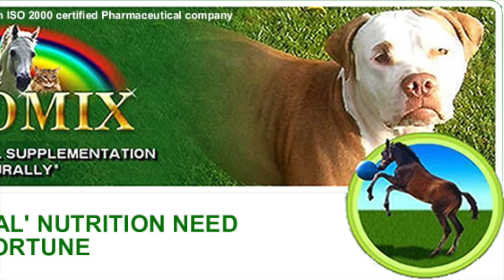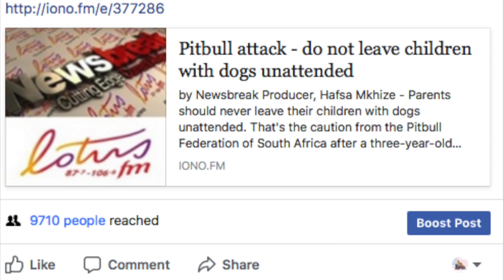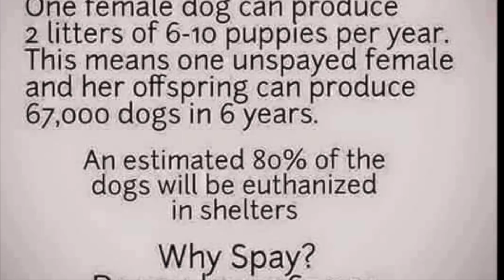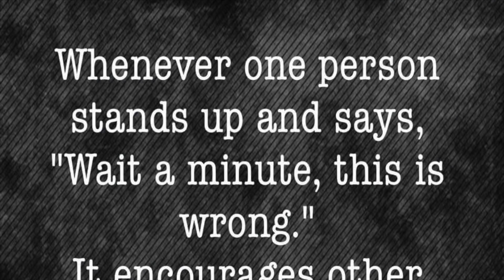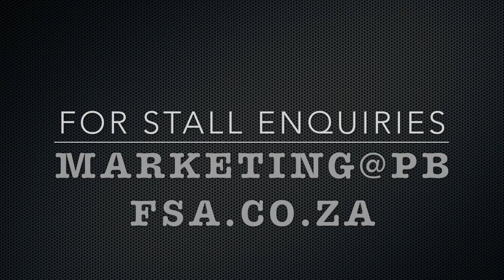PBFSA CELEBRATING THE PIT BULL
On 2 December 2017 The PBFSA will be launching its sterilisation campaign, which endeavours to sterilise 500 pit bulls in 2018, with a fundraising event. Please joins us and let us be the change

MUSIC AND LYRICS SOLE PROPERTY OF ARTISTS AND RECORDING COMPANY